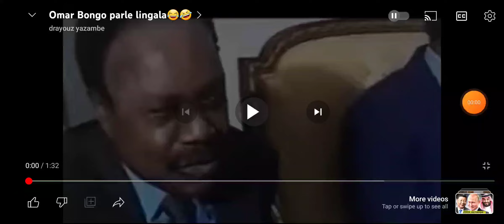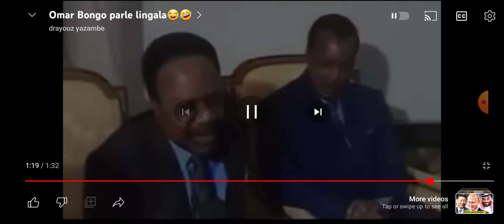VIDEO ÇA C'EST UNE SURPRISE- OMAR BONGO EST DE BANDUDU - TEKE